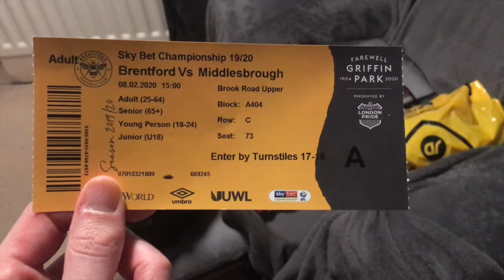Absolute Sceans Boro's Last Visit to GRIFFIN PARK (Brentford 3 Middlesbrough 2)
Brentford Beat Middlesbrough 3 - 2 on the 9th last game at griffin park. 8/02/20. Vlog By Middlesbrough fan.